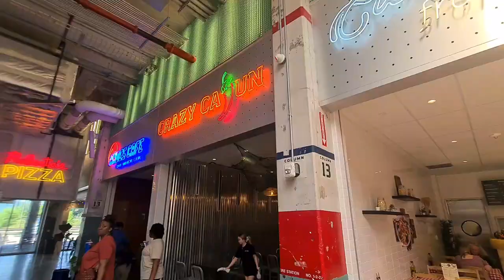Post Market Houston Downtown Texas